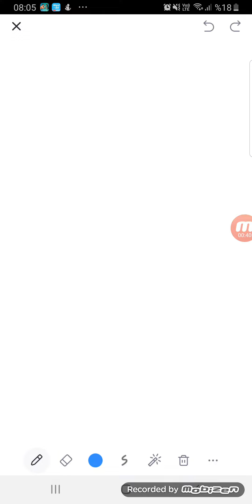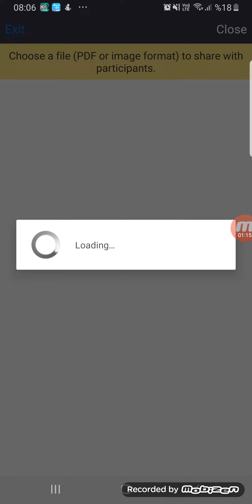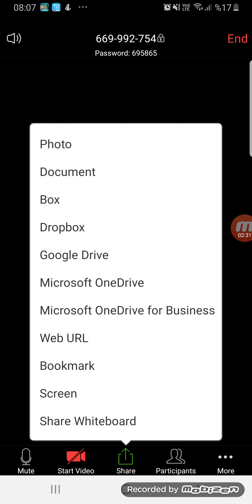Zoom Programı ile Nasıl Ders İşlenir?